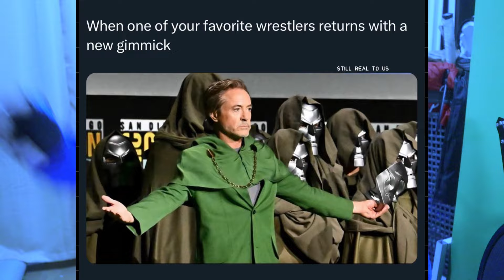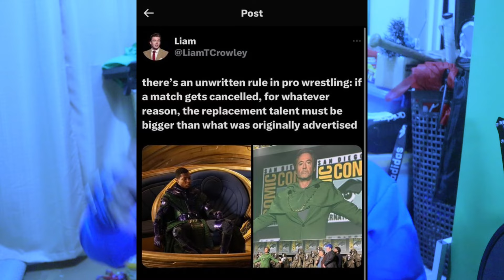Robert Downey Jr As Doctor Doom! = Biggest HEEL Turn In Marvel History?!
Hood Gang Network on Twitter!